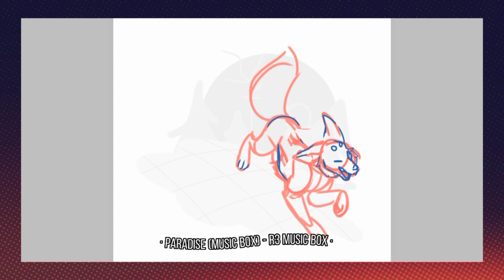Jamaalidays morning | TIMELAPSE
As much as I hate Christmas irl, I'm suspiciously enjoying Jamaalidays a bit too much this year... Gifting Jammers and receiving gifts' so much fun! I'm also in love with the new gliders and upcoming new Snowlight manor den ❤️❄️
I also tried a new type of editing, what do you think?

·Real time: 10 hours and 20 minutes